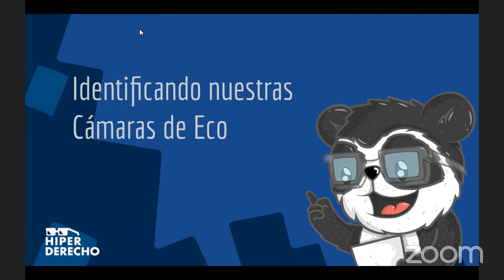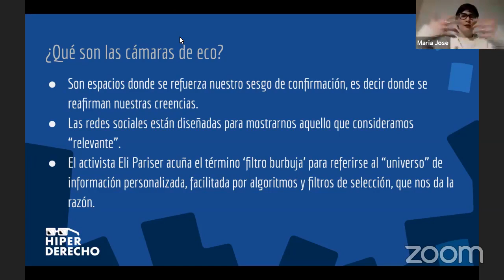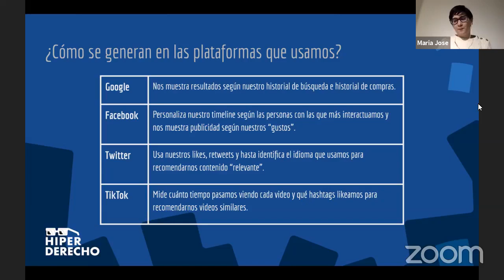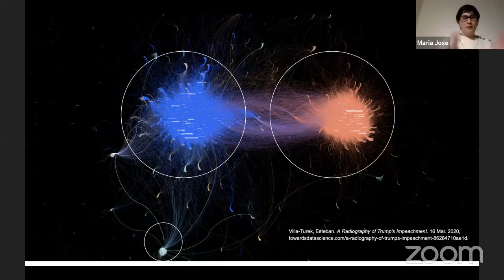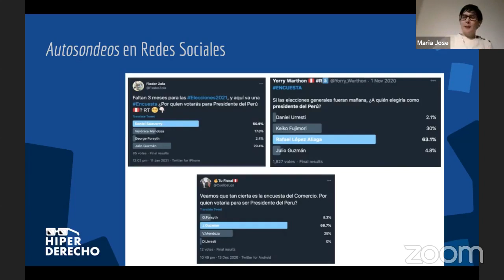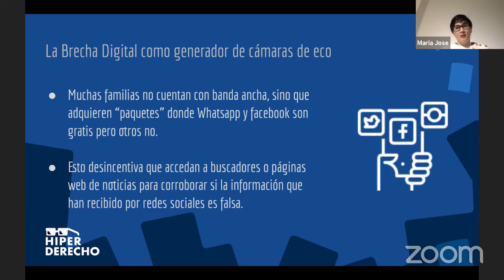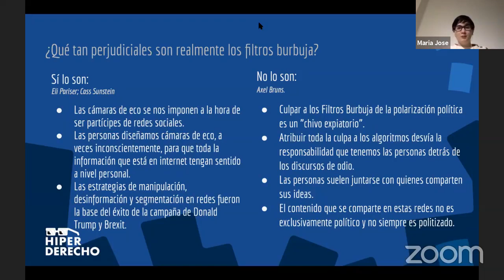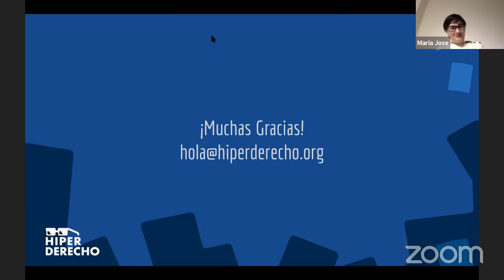Identificando nuestras cámaras de eco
En este taller ofreceremos herramientas para discutir qué tan transparentes y éticas son las nuevas estrategias de la publicidad electoral digital y cómo analizar de forma crítica la propaganda que vemos (y no vemos) en las redes.

Taller transmitido en Facebook live el día 17 de marzo del 2021.